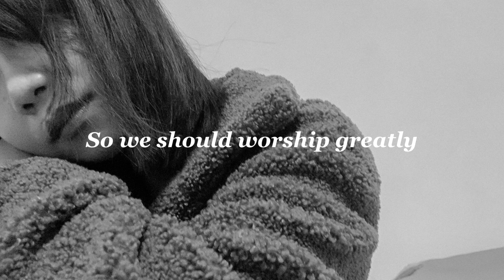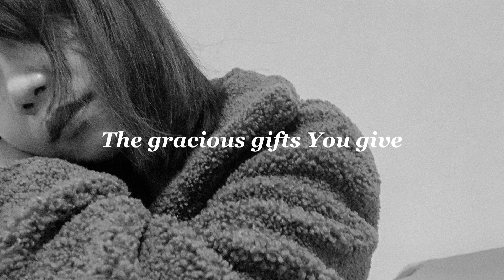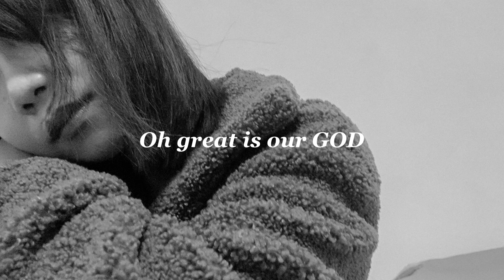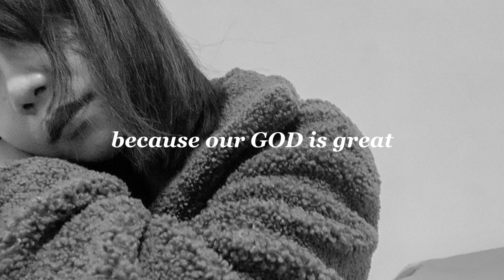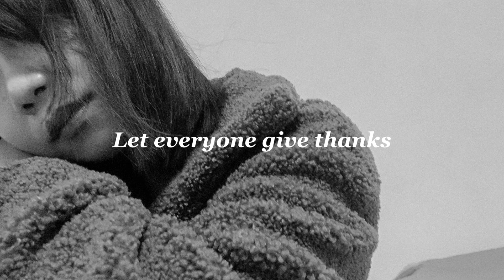Oh Great is our God Cover (The Sing Team) | Justkriztina Cover feat. Ian Ezreel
Oh Great is our God by The Sing Team is my top favorite song for the Lord ever since I heard it earlier this year. Big thanks to my family in Christ at MCF that taught us this song in one of their services at that time and big thanks to my brother in the Lord Ian, who arranged and played this on his guitar in the middle of the night so that I can sing it at a pitch that my throat can tolerate. Now that I have to live with a recurrent pharyngitis, I can no longer sing as much as I used to and most of the time, I find it hard to sing anymore. But even so, I still want to sing for the Lord and give Him praise through it. This is very imperfectly sung but this song has blessed my soul countless times especially during the whole time I got sick in the midst of the pandemic. Hope it blesses you the same!

🍒SOCIAL MEDIA🍒

🍒FAQ🍒
name: Christine
location: Cebu, Philippines
what topics do you talk about?
‣ skincare and other product reviews
‣ US tourist Visas

Some videos may be sponsored or reviewed with PR/gifted products but that does not in any way influence my review. I only share 100% based on my own experience in using them.